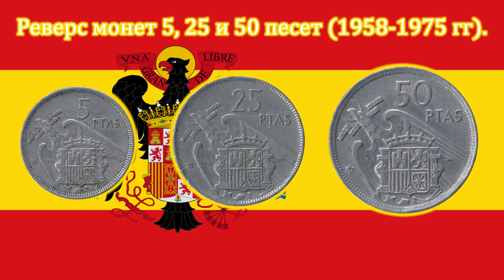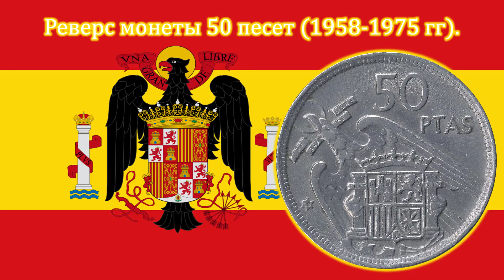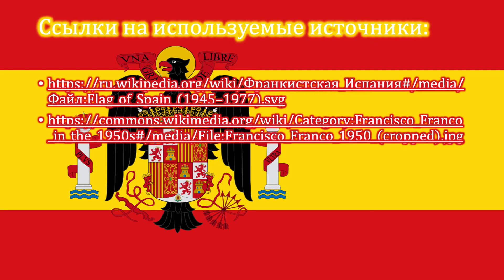Испанское Государство. 5, 25 и 50 песет (1958-1975 гг).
В этом видео рассмотрим испанские медно-никелевые монеты регулярного выпуска достоинством в 5, 25 и 50 песет, чеканившиеся в период с 1958 по 1975 годы.